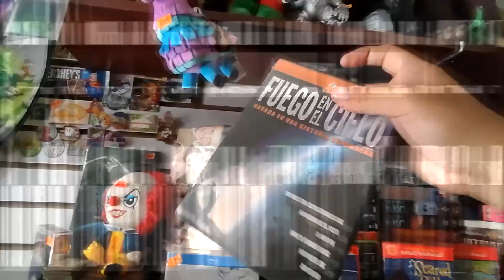2023 Es RAROcinema